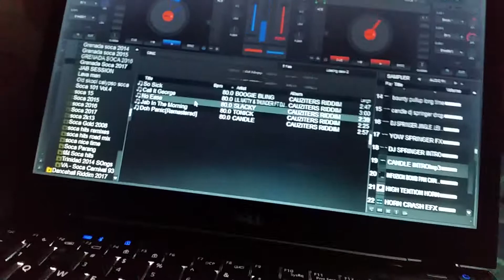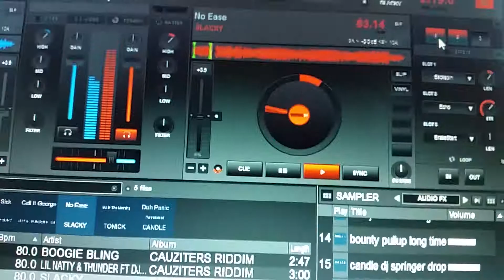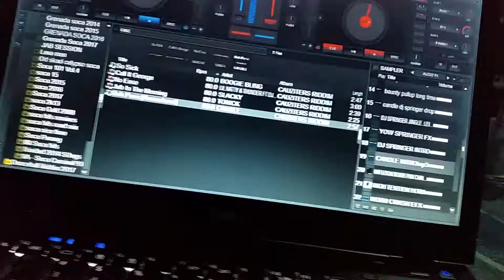MR.SPRINGER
Cauziters riddim (soca 2017)